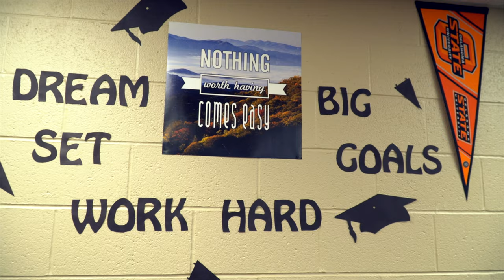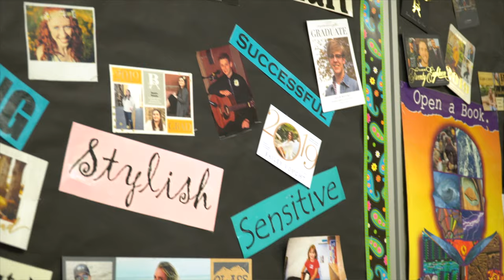Lesa Dickson | Broken Arrow High School Teacher of the Year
Today is the final day of our week-long celebration of our twenty-eight Site Teachers of the Year for the 2019-20 school year. These four high school educators were chosen by their colleagues and are in consideration for the 2019-20 Broken Arrow Public Schools Teacher of the Year, which will be announced on Monday, April 13.

Check out this ArrowVision-produced video about Lesa Dickson from Broken Arrow High School, and find out what makes her such a special teacher!